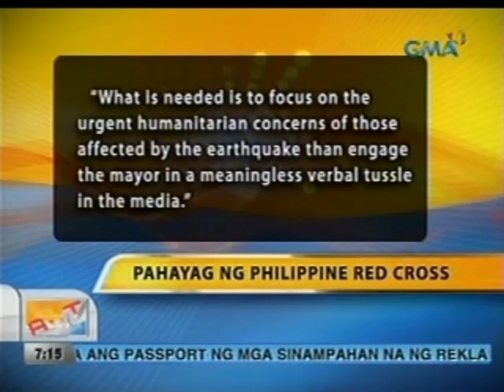UB: Maribojoc Mayor Evasco at PHL Red Cross, nagtalo tungkol sa pamimigay ng relief goods